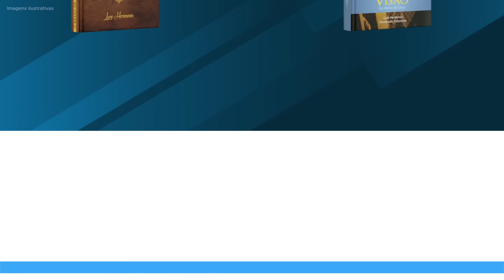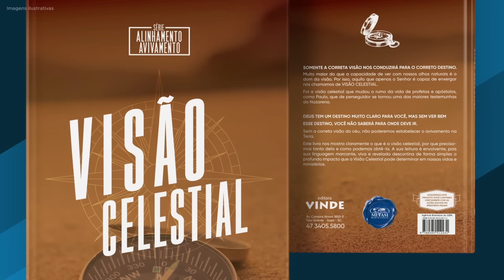MEVAM OFICIAL - FUNDAMENTOS APOSTÓLICOS DOS NOSSOS DIAS - Luiz Hermínio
Mensagem ministrada por Luiz Hermínio no Café com pastores de Fevereiro de 2019, no MEVAM Sede em Itajaí-SC.